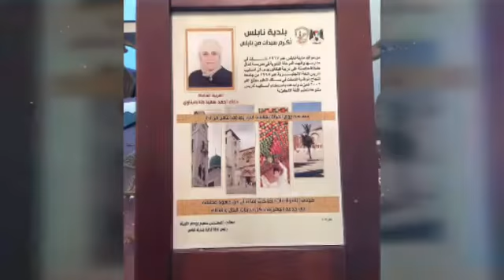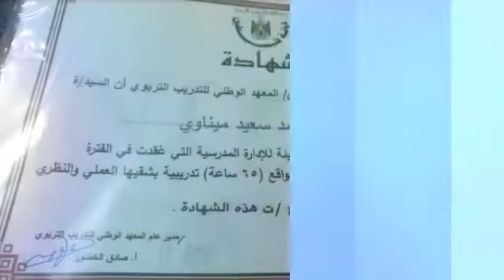شهادات التقديرللمعلمة دعاءطه ميناوي للعام 2016